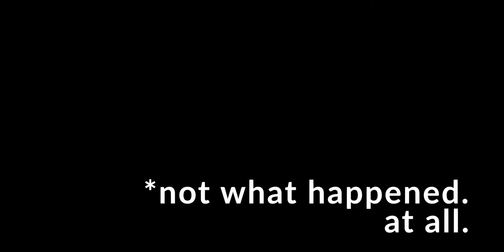Vlog #5 - floridafocator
Me and the wifey visited my sister in-laws farm in Florida to relaxa little after a very hectic year.